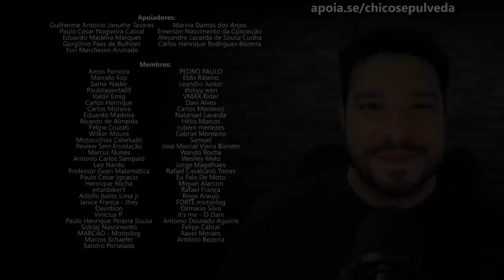EU ERREI! Freio CBS é perigoso